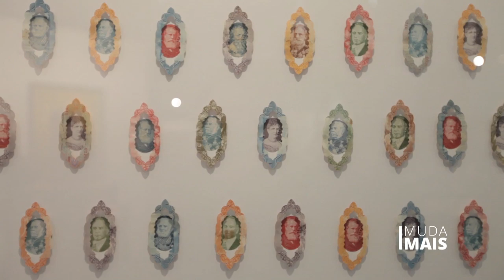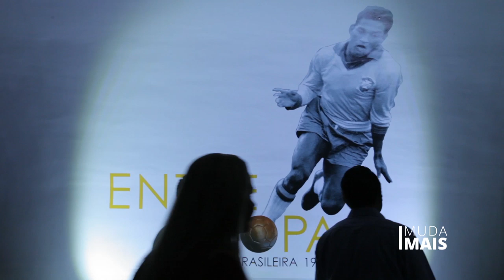Entrecopas está no Museu Nacional de Brasília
É futebol. É arte! Exposição Entrecopas está no Museu Nacional de Brasília